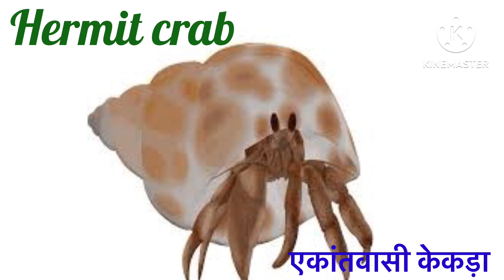20 water animals name | Water animals name in hindi and English | पानी में रहने वाले जानवर@kidsworld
20 water animals name | Water animals name in hindi and English | पानी में रहने वाले जानवर@kidsworld
Your Quries.
50 water animals name
7 water animals name
20 water animals name
40 Water Animals Name
Water Animals Name PDF
Water animals name in Hindi and English
50 Water Animals Name in Hindi and English
Water animals name in English
10 water animals name
20 water animals name in Hindi and English
40 Water Animals Name
7 water animals name
पानी में रहने वाले 20 जानवरों के नाम इंग्लिश में
पानी में रहने वाले जानवरों के नाम हिंदी और इंग्लिश में
पानी में रहने वाले जानवरों के नाम हिंदी में
पानी में रहने वाले 10 जानवरों के नाम इंग्लिश में
पानी में रहने वाले जीवों के नाम इंग्लिश में